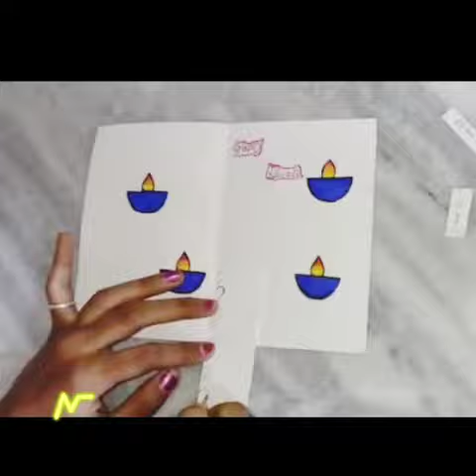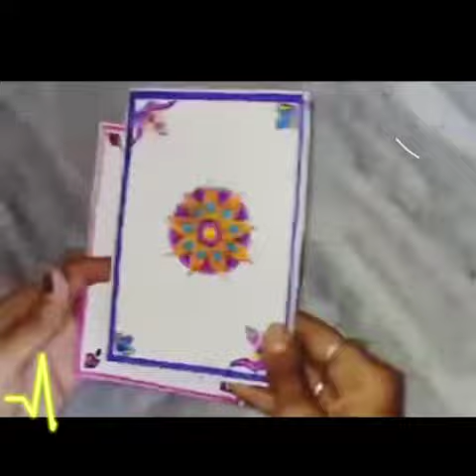Diwali card making handmade easy/How to make Diwali greeting card 😍😍🥰